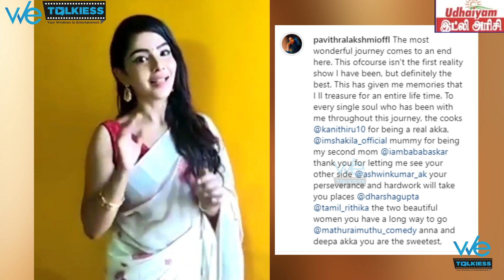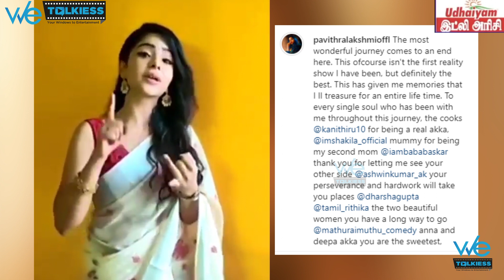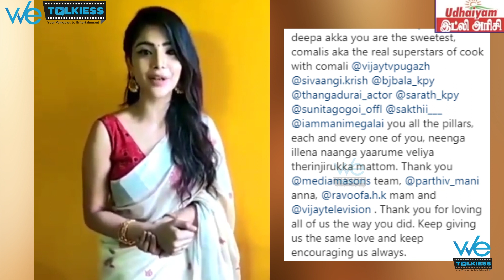"நீங்க Comali's இல்ல நீங்கதான் Real Superstars" - Pavithra Emotional Message On Cooku With Comali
"நீங்க Comali's இல்ல நீங்கதான் Real Superstars" - Pavithra Emotional Message On Cooku With Comali Grand Finale | Wetalkiess